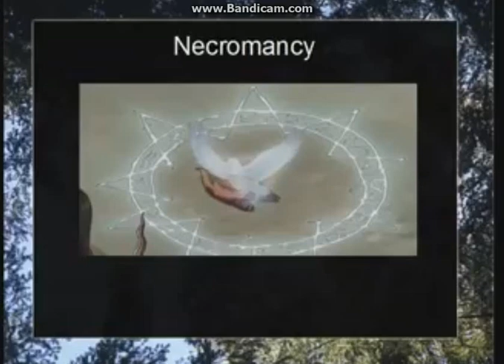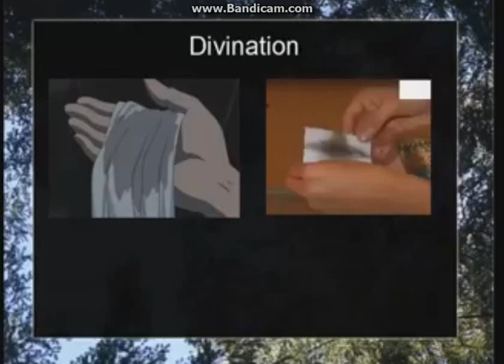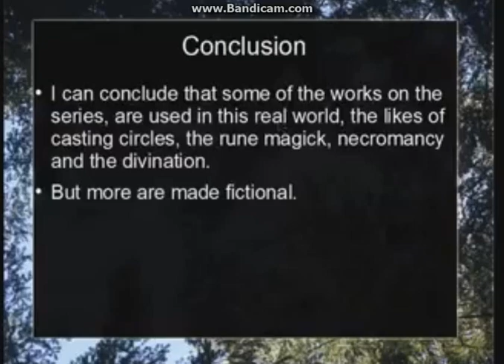Trese series: Reaction Part 2/3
This is a reaction video on the series

The references will be shown in part 3